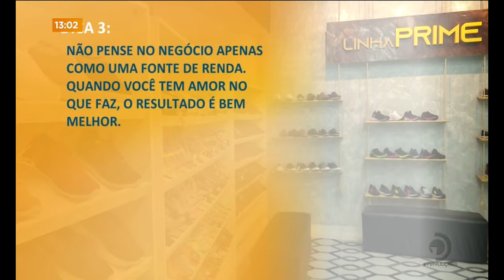É da Minha Conta: Economia e Empreendedorismo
De vendedor de lingerie à fabricante de calçados; conheça mais uma história de sucesso.